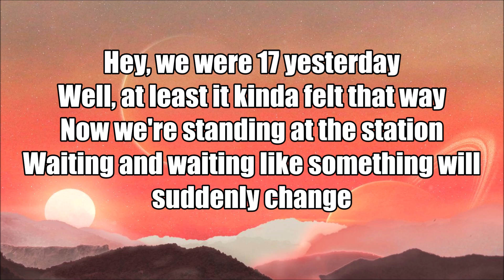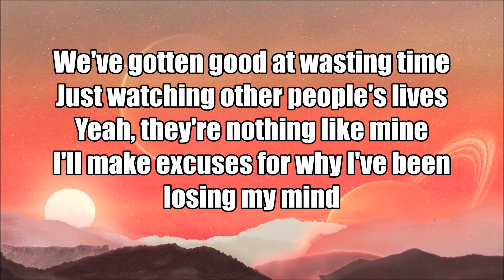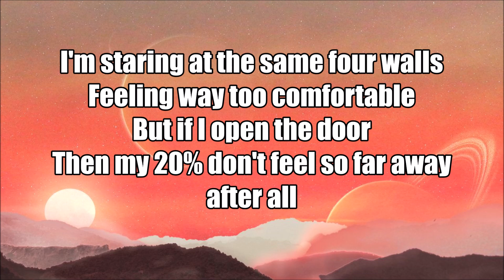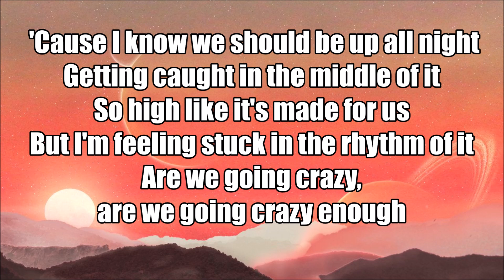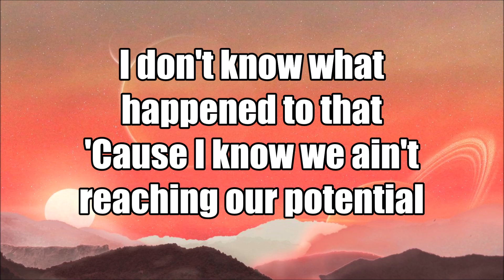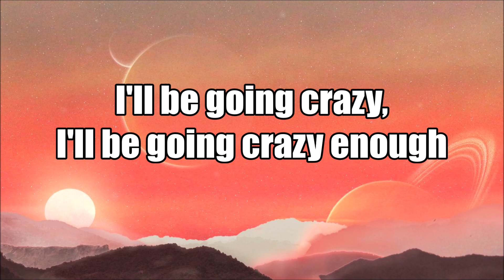Crazy Enough - Julie Bergan | LYRICS 💃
INFO
😎 Song: Crazy Enough
😋 Artist: Julie Bergan